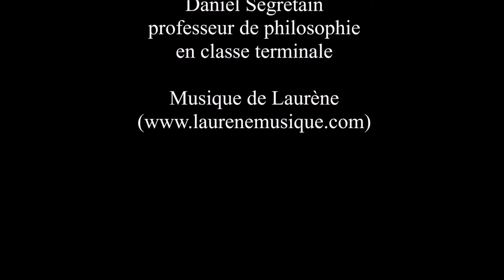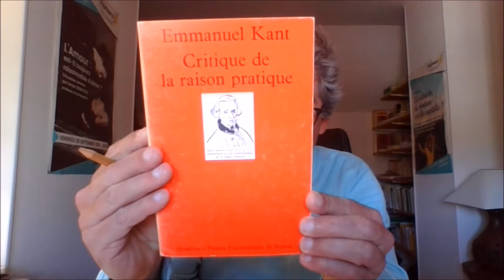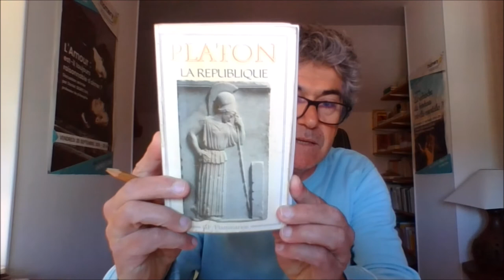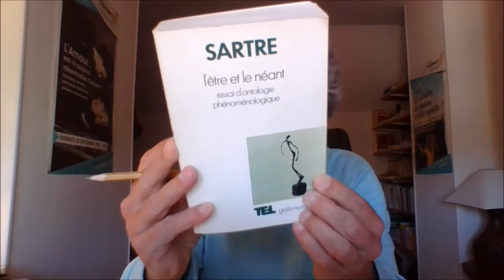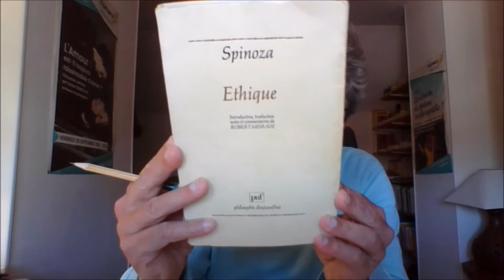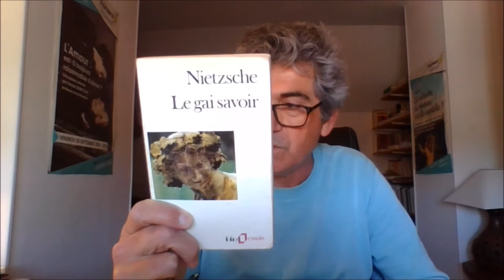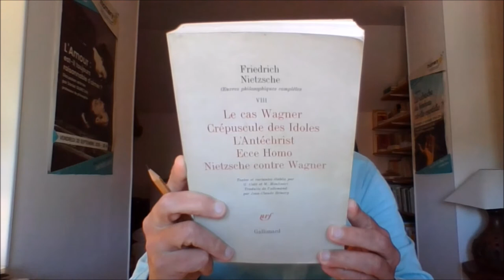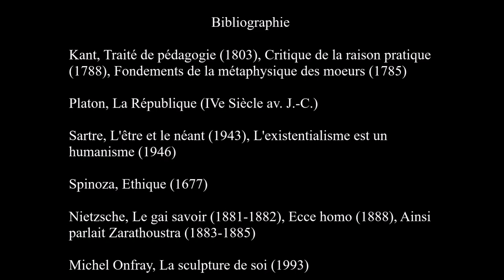Méthode de la dissertation: Doit on apprendre à devenir soi même?